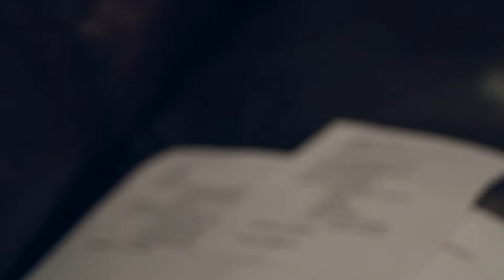Celestine - QUEEN, a short movie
A little glimpse into who I am and what I do, excerpts taken from a short documentary showcasing the music journey and debut of my new project @ Bristol Harbourside Festival 2013. Enjoy! Xxx